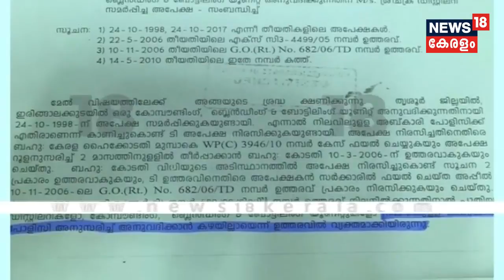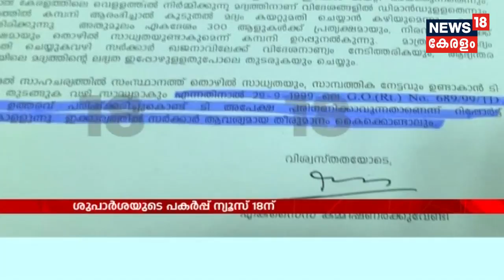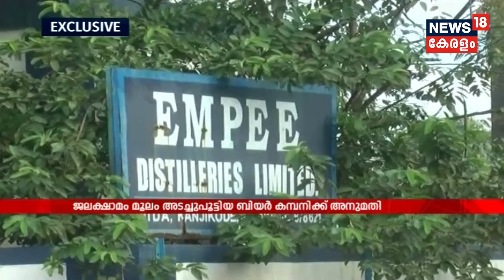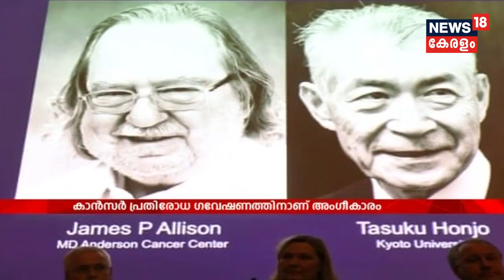ബ്രൂവറി വിവാദത്തില്‍ CPIM നേതാവിന്റെ മകന് പങ്കെന്ന് ചെന്നിത്തല; ആരോപണം കോലിയക്കോടന്റെ മകന് നേരേ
As the brewery scam intensifies day after day, Ramesh Chennithala accused the LDF government of false accusations on the opposition and said that he will approach Governor P Sathasivam asking for his intervention. Chennithala also accused that the son of a highly respected CPIM leader is involved in the scam. Though refused to name the person, Chennithala was hinting about Dr Unnikrishnan, the elder son of CPIM Veteran Koliakode Krishnan Nair.